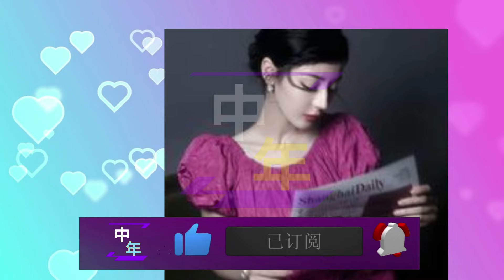【中年1月10日】迪丽热巴 热衷房产投资，为父母购置房产表孝心#dilireba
迪丽热巴热衷房产投资，为父母购置房产表孝心